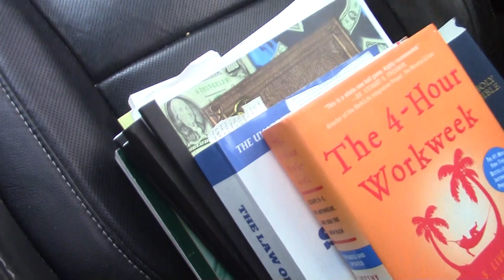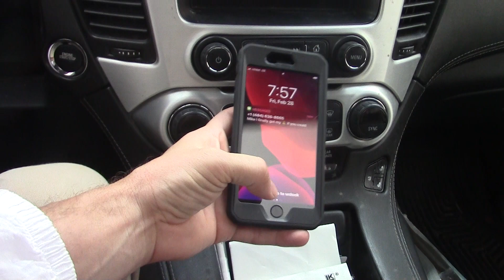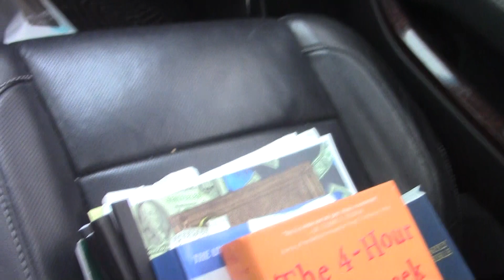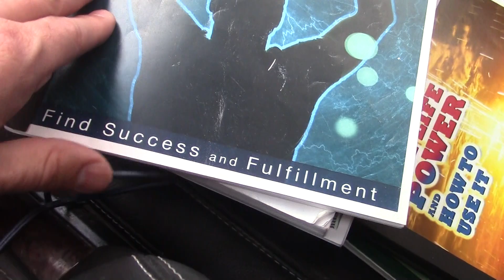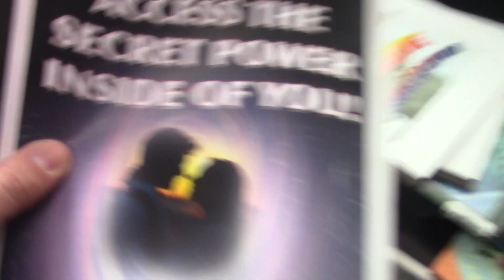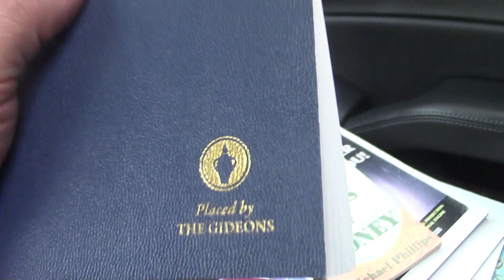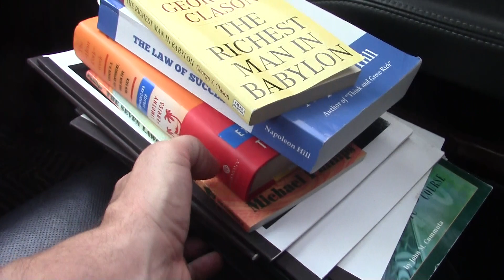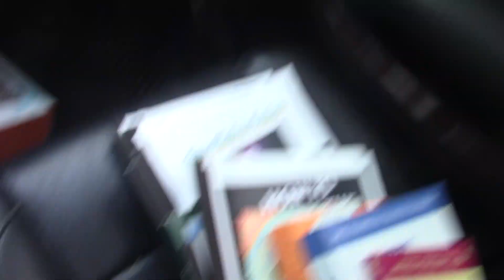*How To Be Successful Working From Home*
If you want to learn how to be successful working at home in your spare time, then watch my video above and don't forget to subscribe to this channel called "Postcard Cash From Home" here in 2020 and beyond.

There are different things you can do to work from home to be a success, but you want to use your gifts, talents, and abilities that you think will be of value to other. This is a great way to work from home by helping others be a success or create the type of lifestyle they want.